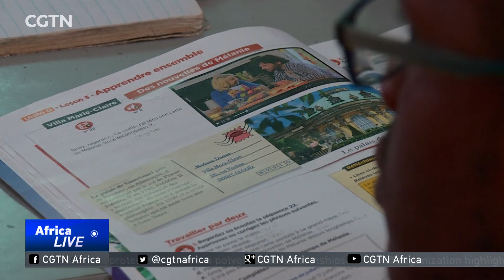Emmanual Macron keen on promoting French language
French President, Emmanuel Macron, has launched a plan to encourage more people around the world to speak French with a particular focus on Africa. The French government is worried the language is falling out of favour in its former colonies and English is taking over. Elena Casas reports from Paris.